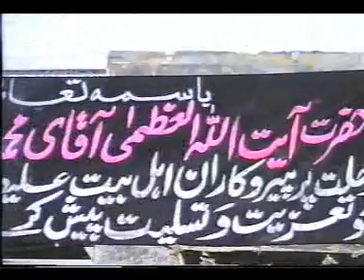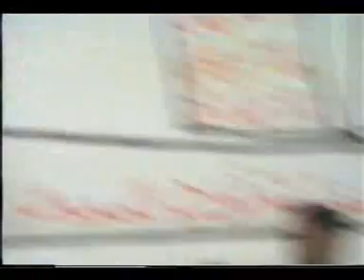Allama Syed Irshad Hussain Shah 2007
چہلم حضرت آیۃ اللہ محمد فاضل لنکرانی مدظلہ العالی
از طرف : مدرسہ ولی العصر سکھر
بمقام : مرکزی امام بارگاہ غریب آباد سکھر 2005 ع
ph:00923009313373